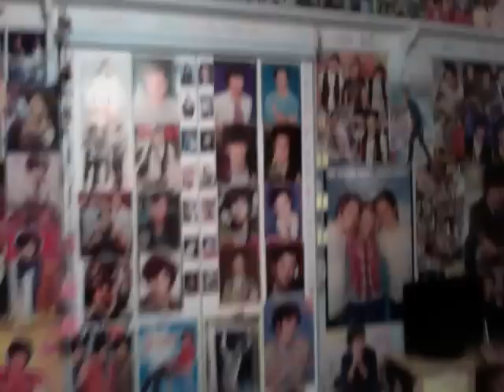Quick look at my Jonas Brothers room :)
sorry its out of sync and it cut me off, i will have an offical room video up with merch and stuff!
just real fast cause i now i havnt posted nething for a while. and this is backwards, my camera flipped it! haha
the official video will prob be up tomorrow :)